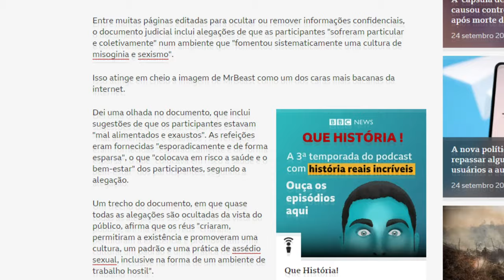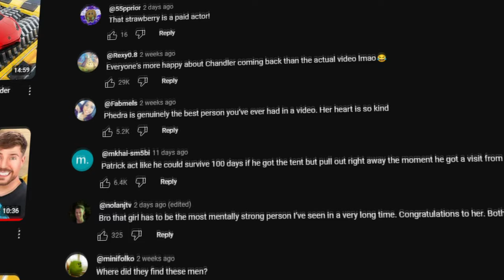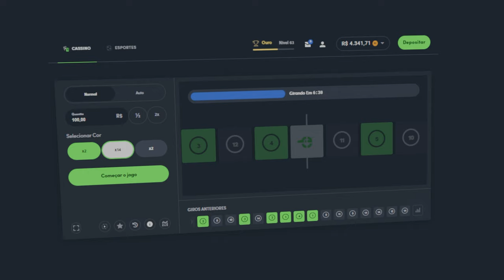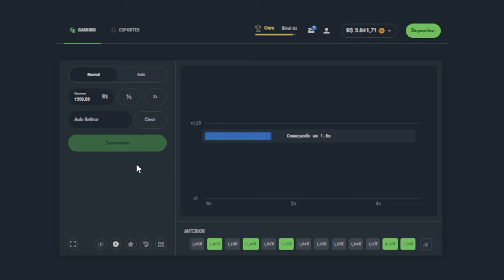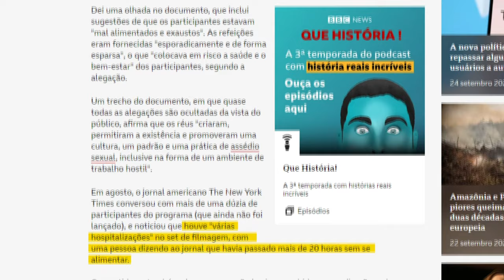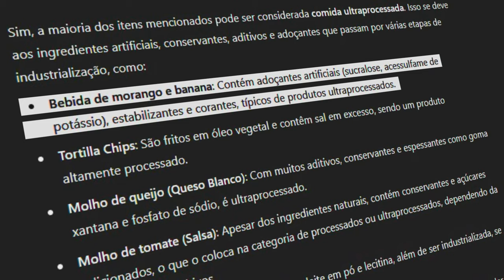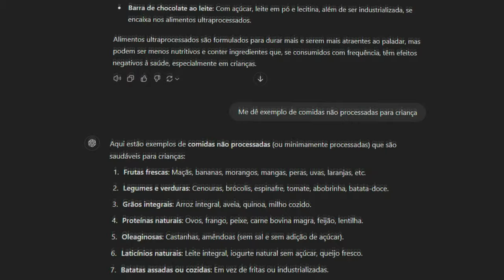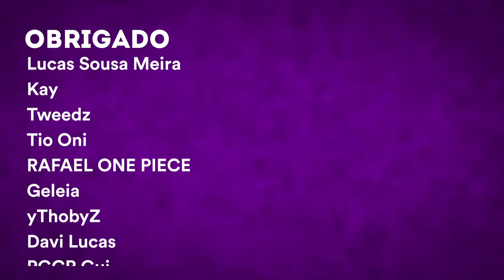MRBEAST VENDENDO COMIDA PODRE PRA CRIANÇAS... enlouqueceu de vez kkkk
00:00 - 02:32 - Introdução
02:32 - 03:45 - AD
03:45 - 9:45 - LIKE!

Esse vídeo é sobre o MrBeast e a nova empresa dele.

🎨 Desenhista: @eduardo.nicoleti